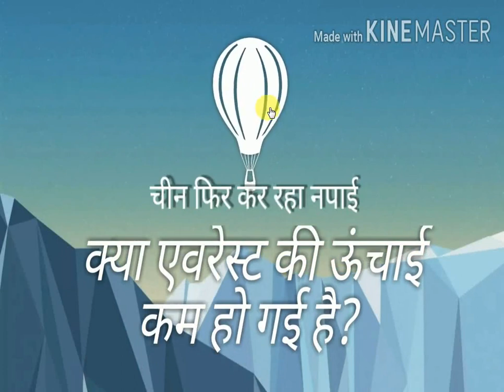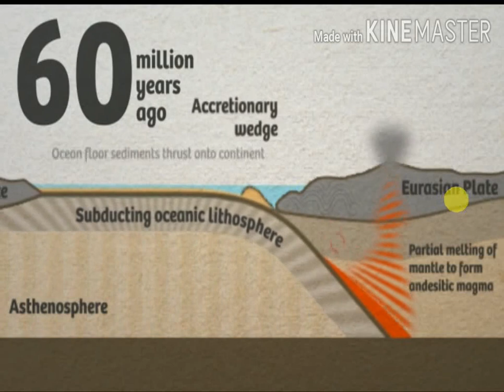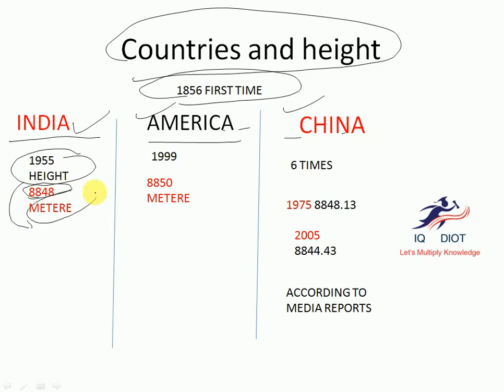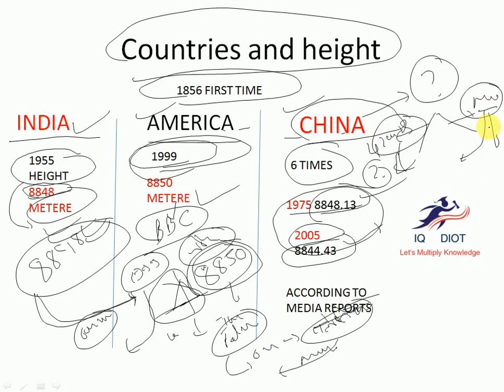चीन से यहां भी खतरा,mount everest से दुनिया पर नज़र रखने की तैयारी..!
यह वीडियो माउंट एवरेस्ट की ऊंचाई को लेकर बने विवाद पर है, china ने हाल ही में यहां 5G Launch किया है। और अब नपाई की तैयारी भी कर ली है। इसे प्रतियोगी परीक्षाओं के नज़रिए से बनाया गया है।